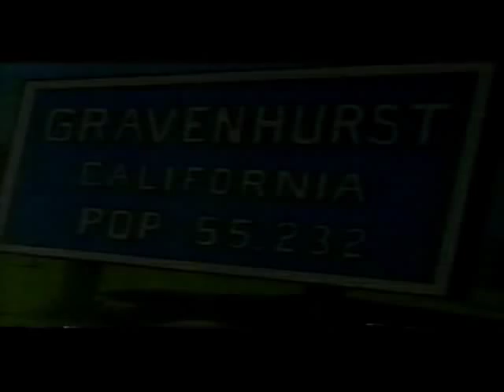Tales from the Cryptkeeper - Gorilla's Paw (Part 1)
Hello fright fans! Here's another episode I call Gorilla's Paw. It has 2 parts.